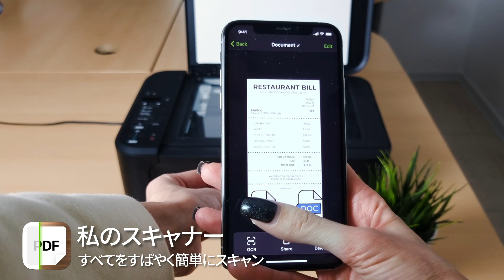My Scanner - Scan Documents, Annotate PDF and Sign - Try Now!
Scan documents to PDF, sign, annotate, save and share them with a few taps. Download an indispensable business tool and enjoy the easiest scanner app on the App Store!